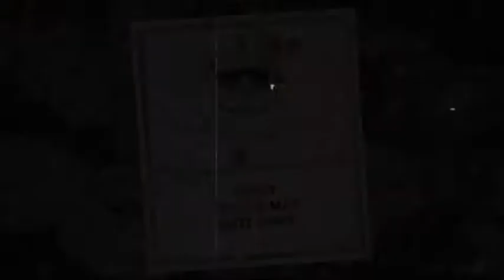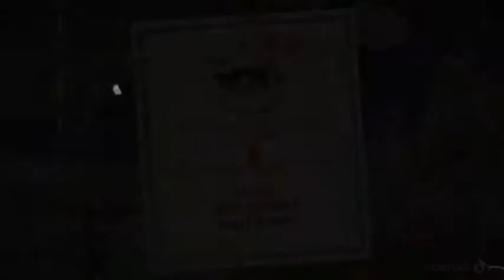Cuphead [Part 5] - C-U-P Head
If you don't get the joke, then you don't have a childhood.